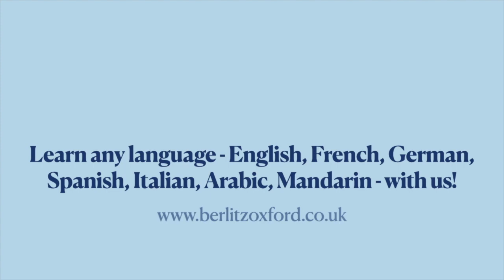Hilarious Advert - Mile High Club - Berlitz Oxford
Join the Club with Berlitz Oxford.

Learn any language - English, French, German, Spanish, Italian, Mandarin, Arabic, and more - with us at Oxford centre or online.